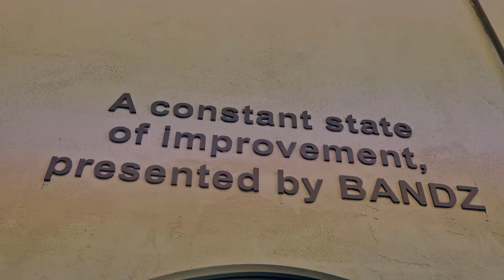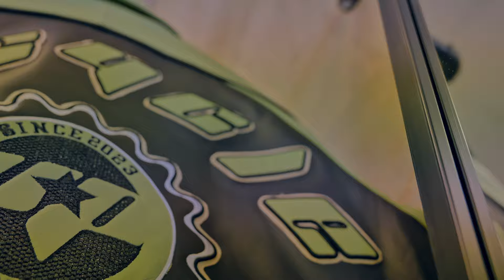Exploring Upsycle Studio: A Brand-Building Community with AYBandz || Fxshion Nxtion